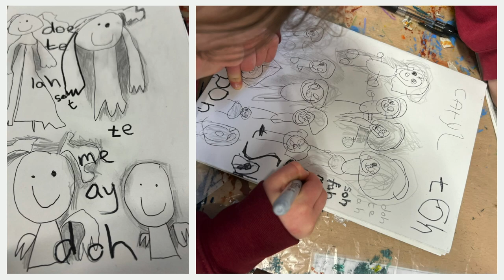Prosiect Creadigol Ysgol Pontrobert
Dathlu Pen Blwydd Ysgol Pont Robert yn 100 oed